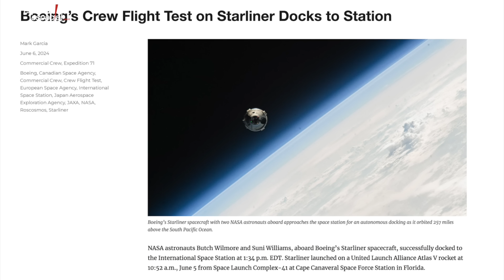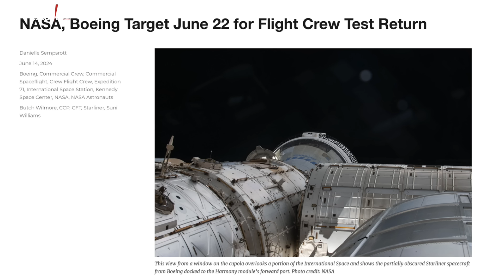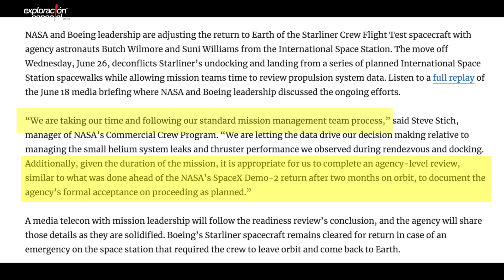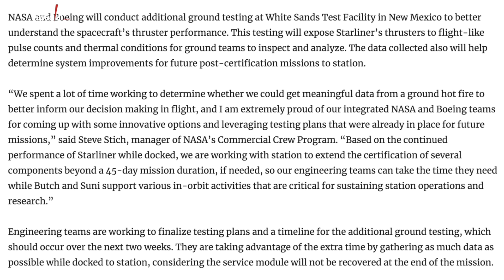¿Esta realmente varada en la Estación Espacial?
La misión CFT, el primer vuelo de  prueba tripulado de la cápsula Starliner iba a durar ocho días en órbita, pero ya lleva casi un mes en la Estación Espacial.

Problemas en varios de sus propulsores, más cinco fugas de helio tienen a Boeing y la NASA deliberando sobre diversas estrategias para poder regresar de forma segura a los astronautas Butch Willmore y Suni Williams.

¿Está realmente varada Starliner en la Estación Espacial?

Les doy mi opinión...

Música Intro: New Dawn — Vendredi